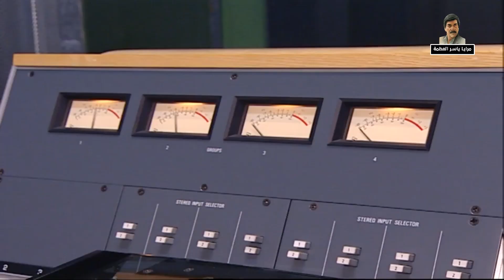الفرق بين الشب والبنت لما يتقدموا على وظيفة او يشاركوا بشي مسابقة ههههه حلقة واقعية جدا